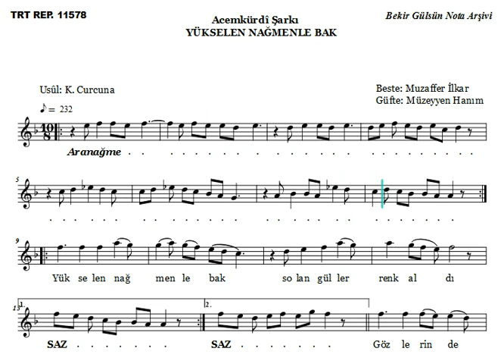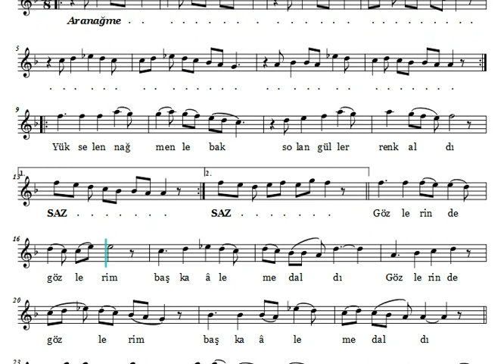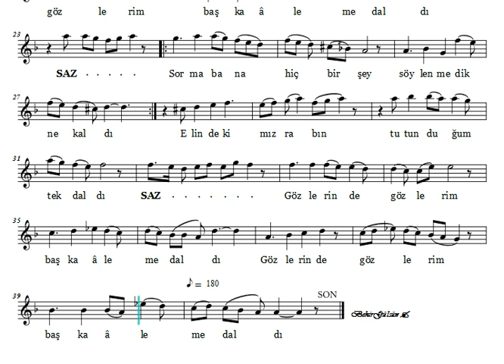Yükselen Nağmenle Bak - Nota Eşliğinde Karaoke (Ahenk: Kız Neyi - 4 Ses - B)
Beste: Muzaffer İlkar
Güfte: Müzeyyen Hanım
Makam: Acemkürdi
Usûl: K. Curcuna

Yükselen nağmenle bak solan güller renk aldı
Gözlerinde gözlerim başka âleme daldı
Sorma bana hiçbir şey söylenmedik ne kaldı
Elindeki mızrabın tutunduğum tek daldı

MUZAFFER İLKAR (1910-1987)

Muzaffer İlkar 1910 yılında İstanbul’da doğmuş.  Muzaffer İlkar’ın ilk musiki hevesi 1916 yılında Kemani Cevdet Çağla ve Vamik Bey’in Çubuklu Gazinosu’ndan Beykoz’daki evine dönerken, sandalda okudukları gazelin etkisi altında kalarak başlamış.

Musikiye ilgisi ise daha ilkokul sıralarında ailesinin ve öğretmenlerinin dikkatini çekmesi ile keşfedilmiştir. Kadıköy’ünde oturdukları için “Şark Mûsikisi Cemiyeti” ne devam ederek Leon Hanciyan, Dr. Hamit Hüsnü Bey, Hanende Boğos Efendi’den pek çok eser meşk etti.

İlkar’ın asıl hocası ve yetiştiricisi Fulya Akaydın’dır. Akaydın’ın teşviki ile ilk İstanbul Radyosu’nda 1932 yılından itibaren fantezi şarkılardan oluşan programlar yapardı. Telsiz-Telefon Şirketi’nin açtığı bir anketi kazanarak Vecihe Daryal ile Reşat Erer’in kurslarına katıldı. Mesut Cemil’den de ders aldı.

Ankara Radyosu 1938’de hizmete girince, Muzaffer İlkar da her hafta İstanbul’dan Ankara’ya gelerek programlara katılıyordu. Bu durum dört yıl kadar sürdü. Sonunda ticareti bıraktı, kendini tamamıyla musikiye vererek Ankara’ya yerleşti. Nuri Halil Poyraz, Mesut Cemil, Ruşen Kam gibi hocalardan Devlet Konservatuarına devam ederek Batı Musikisi hocalarından teknik bilgiler edindi. Ankara Radyosu’nda çeşitli idari görevlerde bulundu, koro şefliği yaptı, programlar yönetti.

Nihavent makamındaki "Bu aşkın namesiyle coşmuştu gönül" şarkısı ile bestecilik hayatına başlayan İlkar’ın ve elimizde TRT kayıtlarına göre 100 kadar bestesi bulunuyor.

Her bestekârın gönlünde yatan bir makam olduğunu düşünürsek İlkar’ın da Hicaz makamı favorisi olmuştur. ''Mademki gidiyorsun bırakıp burada beni'', ''Beni canımdan ayırdı, gönlümü yıktı temelden'', ''Gönül penceresinden ansızın bakıp geçtin'', ''Tadı yok sensiz geçen ne baharın ne yazın'', ''Gözlerimden yüzün, kulaklarımdan sesin silinmedi senelerdir'', “Gönlümün şarkısını gözlerinde okurum” gibi zamanında çok meşhur olan eserleri Türk Müziği'nin popüler sanatçılarının gözde şarkıları olmuş ve günümüze kadar tazeliğini sürdürmektedir. Şarkılarından bazıları filmlere konu olmuştur.

1975 yılında yaş haddinden emekli oldu. Bundan bir süre sonra İstanbul’a yerleşti 22 Şubat 1987 tarihinde vefat etti. Zeynep İlkar’la evli olan sanatkârın iki çocuğu vardır. Hafif müzik sanatçısı Sibel Egemen ise torunudur.

Kaynak:(Yılmaz Öztuna, Müzik Ansiklopedik Sözlük C: 1, S: 386,

Muzaffer İlkar'ın En Çok Bilinen Eserlerinden Bazıları Şunlardır:

 Şarkılar seni söyler dillerde nağme adın
 Gönlümün şarkısını gözlerinde okurum
 Gönül penceresinden ansızın bakıp geçtin
 Beni canımdan ayırdı gönlümü yıktı temelden
 Mâdem ki gidiyorsun bırakıp burda beni
 Onu bir gül gibi sevdiğimi solduğu gün anladım
 Tadı yok sensiz geçen ne baharın ne yazın
 Kalbime koy başını doktor nabzımı bırak
 Gel sen bize akşam yine mehtâb görünsün
 Ne senin aşkına muhtaç ne esirin olacağım
 Bu son şarkımda sen varsın
 Sensiz her gecenin sabahı olmayacak sanırım